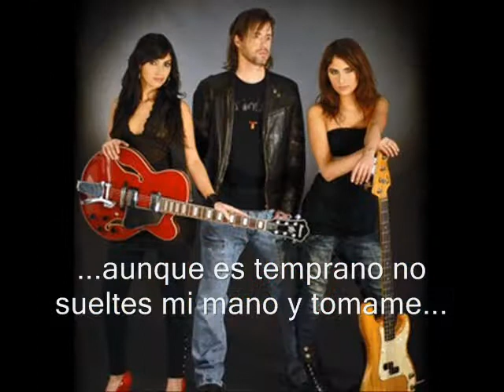SUM-Alguien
esta es la cancion "alguien" del album SER Del grupo SUM espero les guste a mi me gusta demaciado